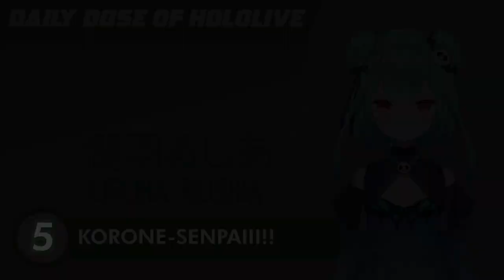[Hololive Compilation] Ritore's Translator Choice #69 [11/14]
Time Stamp :
0:00 ~ Akai Haato
0:53 ~ Tokoyami Towa & Amane Kanata
1:41 ~ Sakura Miko
2:49 ~ Usada Pekora
3:54 ~ Uruha Rushia
4:54 ~ Tsunomaki Watame, Uruha Rushia
6:08 ~ IRyS
7:58 ~ Houshou Marin, Sakura Koromin